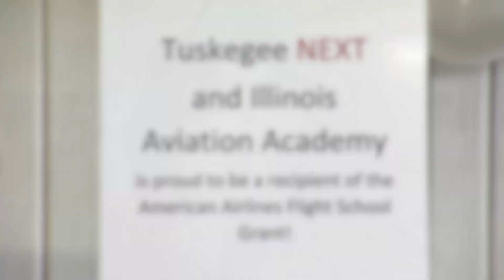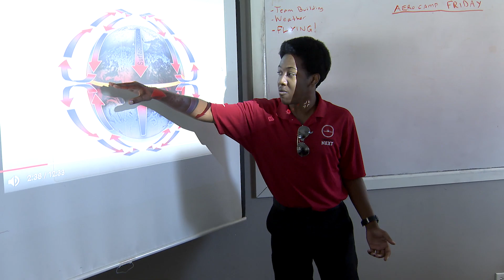Tuskeegee NEXT Flight School Grant from American Airlines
One young man says he now thinks flying is a piece of cake. A young woman watches planes soar overhead and estimates their speeds.

Both are cadets in Tuskegee NEXT, a Chicago-based program that provides an early path to aviation careers for at-risk youth ages 16-20. Now with $25,000 from the American Airlines Flight School Grant Program, they hope to be able to reach students as young as 8.